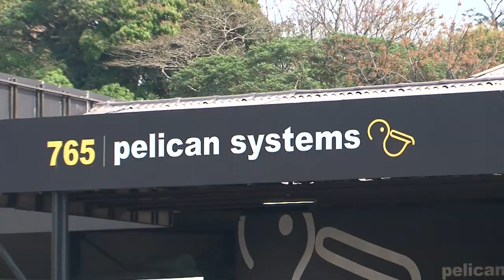Ontbytsake - Pelican systems Durban